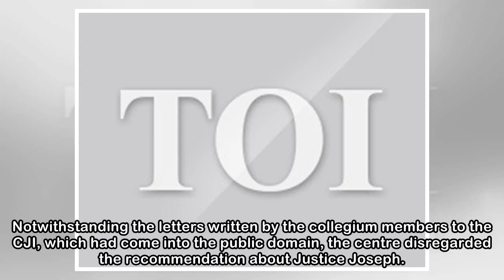Crucial collegium meet to reconsider name of Justice Joseph likely on Wednesday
A crucial meeting of the Supreme Court Collegium is likely to take place on Wednesday to reconsider the name of the Uttarakhand high court Chief Justice KM Joseph for elevation as a judge of the apex ...